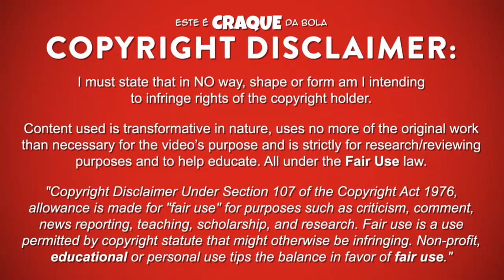PAULO ESTRELA ● FC Porto U19 ● Goals & Skills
PAULO ESTRELA – FUTEBOL CLUBE DO PORTO U19

Paulo Estrela é um futebolista português que joga na posição de médio centro no Futebol Clube do Porto U19.
Este video mostra golos, habilidades, assistencias e muito mais ao serviço do Futebol Clube do Porto U19.

Paulo Estrela is a portuguese professional footballer who plays as a central midfield for Futebol Clube do Porto U19.
Video shows goals, assists and best overall play for Futebol Clube do Porto U19.

PASSPORT
Name: Paulo Estrela
Nationality: Portugal
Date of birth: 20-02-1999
Country of birth: Portugal (Paços de Ferreira)
Position: Central Midfield
Height: 171 cm
Weight: 65 kg
Club: Futebol Clube do Porto U19

SEASON & TEAM
2018/2019 – FC Porto B
2017/2018 - FC Porto B / FC Porto U19
2016/2017 - FC Porto U19
2015/2016 - FC Porto U17